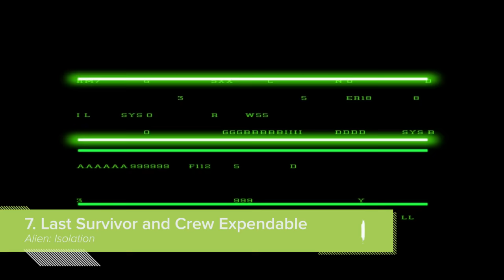7 DLCs That Were Better Than The Main Game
On the rare occasion that downloadable content is truly excellent, it can even go so far as improving on the original game. Today we’re here to salute those very special DLCs that were, incredibly, better than the game they were attached to.